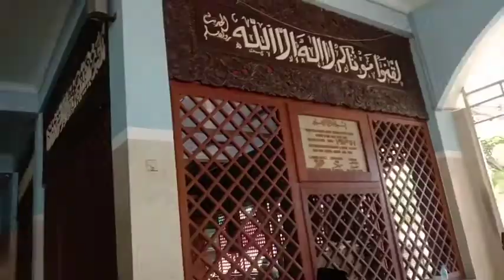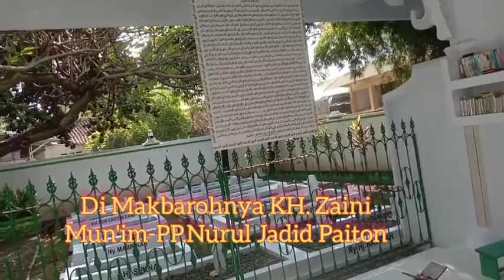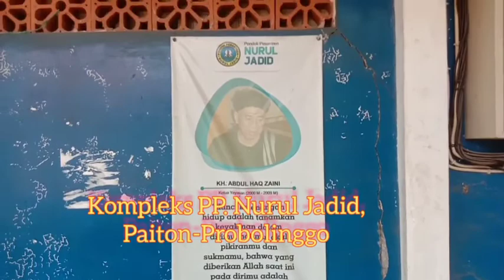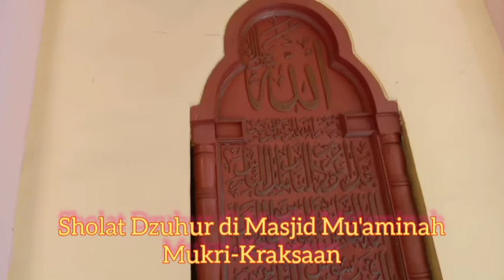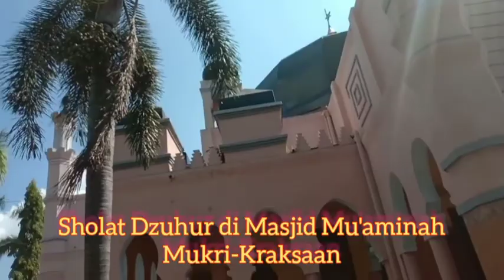Video Ziaroh Wali Probolinggo Timur Lengkap _ MI Tarbiyatul Muta'allimin Prasi 2022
Ziaroh Wali Probolinggo Timur diselenggarakan oleh MI Tarbiyatul Muta'allimin Prasi Gading Probolinggo Senin, 18 Juni 2022.

Lokasi Makbaroh:
1. Makbaroh Habib Husein-Brani,
2. Makbaroh Kiyai Haji Muhammad Hasan-Genggong,
3. Makbaroh Kiyai Haji Maksum-Suhulus Salam Kapasan,
4. Makbaroh Kiyai Miri-Sentong
5. Makbaroh Kiyai Kholili & Kiyai Rofi'i Sentong,
6. Makbaroh Kiyai Hasyim Minu-Kalikajar,
7. Makbaroh Kiyai Zaini Mun'im - Ponpes Nurul Jadid Paiton-Probolinggo,
8. Kiyai Qoiduddin-Paiton,
9. Habib Sayyid Bhujuk Ongkolan-Paiton